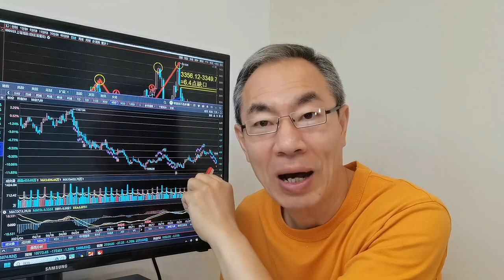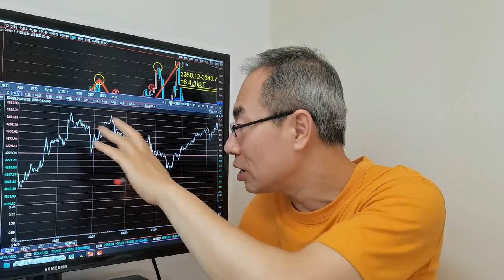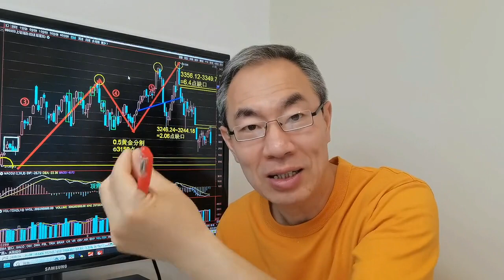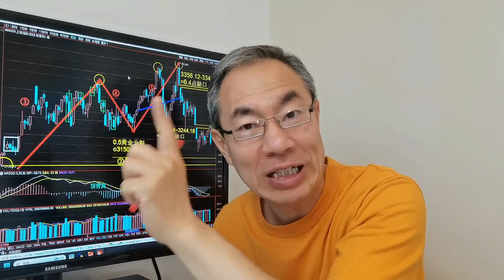外盘普涨中概股指数大涨3.77！A股报复性反弹一触即发！降息将至